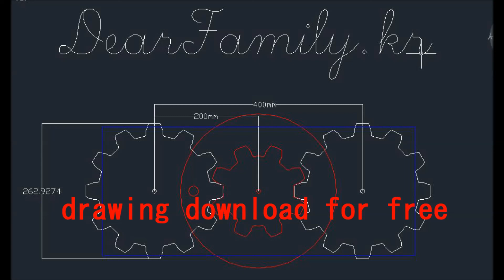how to make a moxon vise(gear)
vise drawing download for free